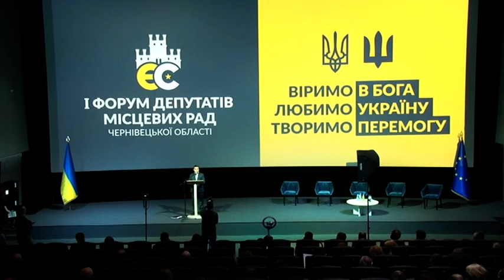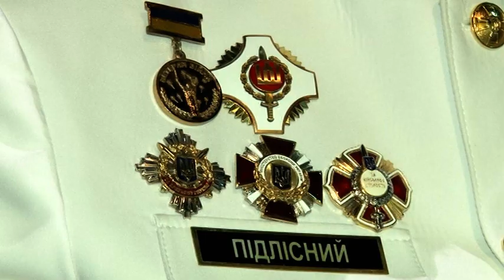Покращення рівня життя громадян та припинення війни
Саме це обговорили на минулих вихідних, депутати місцевих рад Чернівецької області від команди “Європейської солідарністі”.